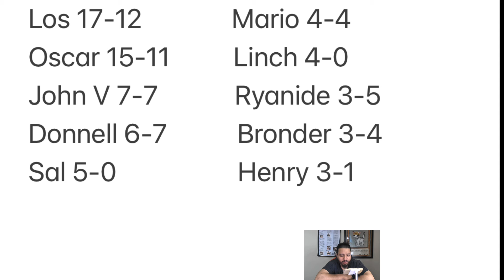Edison Format Finals: Cat Zombies Vs Dragon Turbo!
Edison Format Finals at epik cards and games in hurst Texas between Stephen Bronder playing Cat Zombies Vs Ycs Champion Denis Nadas playing dragon turbo!